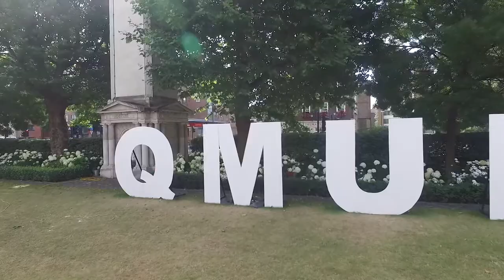Queen Mary University of London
Second flight of the School of Biological and Chemical Science's drone!